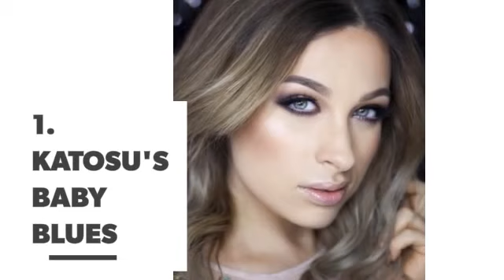2⃣️7⃣️ Sexy Smokey Eye Makeup Inspos to Rock in 2⃣️0⃣️1⃣️7⃣️ ...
There's no hotter eye makeup trend right now than the classic smokey eye, and with so many ways to wear it, there's no reason not to try it in 2016. Here are a few smokey eye inspos to ring in the New Year. Let's make 2016 the Year of the Sexy Smokey Eye!

Check also:

Step up Your Smokey Eye Game with Celeb Inspo ...

26 Different Ways to Create Gorgeous Smokey Eyes ...

The New Makeup Trend for Smokey Eye Lovers ...

How to Create a Reverse Smokey Eye ...

21 Natural Looking Lipsticks 💄 You're Not ❌ Going to Regret Buying 💰 ...